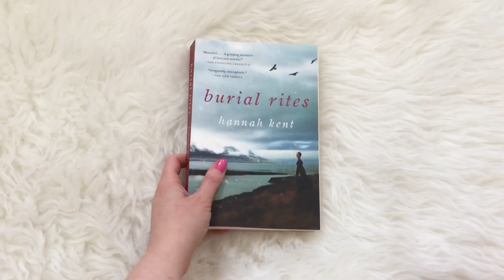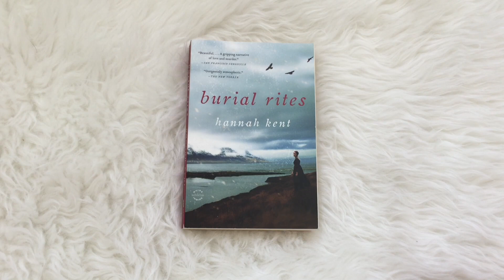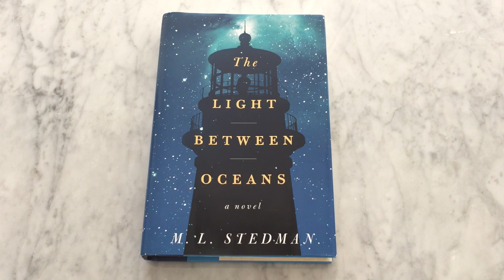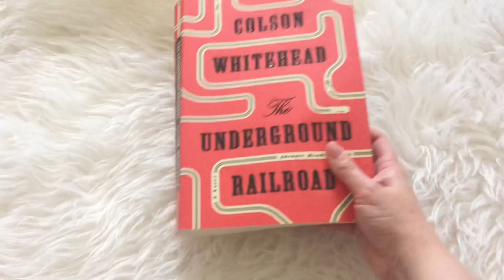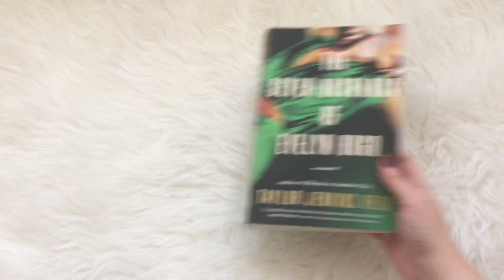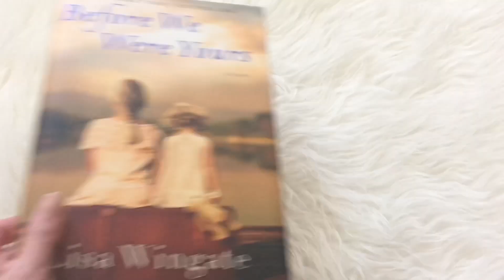Historical Fiction Book Recommendations | Not WWII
Today I want to share some historical fiction book recommendations with you! These are all outside of the WWII timeline. I personally LOVE WWII historical fiction books but sometimes it can be an over-saturated market, so I'd like to recommend other historical fiction books!

I am going to recommend five historical fiction books to you and then Angie at Science Mama is recommending another five historical fiction recs! Please head over to her channel after you watch this so you can check out her channel - and don't forget to subscriber to her channel too!!

🙌🏻PEOPLE MENTIONED 🙌🏻
Angie @Science Mama

TIME STAMPS
0:00 - Introduction
0:58 - Partnering With Angie!
1:45 - Burial Rites
2:41 - The Light Between Oceans
3:49 - The Underground Railroad
5:13 - The Seven Husbands of Evelyn Hugo
6:32 - Before We Were Yours

BOOKTUBE PICKS MY 2021 TBR

AUTHORS I’M BREAKING UP WITH

THRILLER RECOMMENDATIONS

GOODREADS LIES!

Hi, my name is April! If you’re someone who loves reading, then this is DEFINITELY the place for you! My videos include book recommendations, book hauls, reading wrap ups, reading reviews and reading vlogs. I mostly read thriller books, contemporary fiction, literary fiction, horror books, historical fiction and nonfiction too. I hope that but watching my Booktube videos, you will find your next five star read (or maybe even a new favourite book of all time!!).